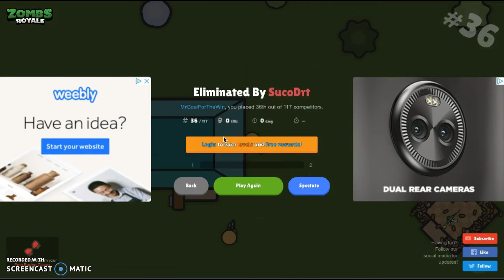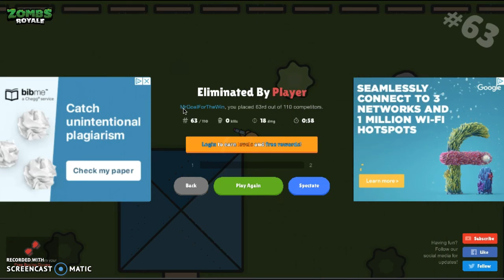#1 Player: ZombsRoyale.io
In todays video I play ZombsRoyale.io. Which is an alternative to Fortnite.